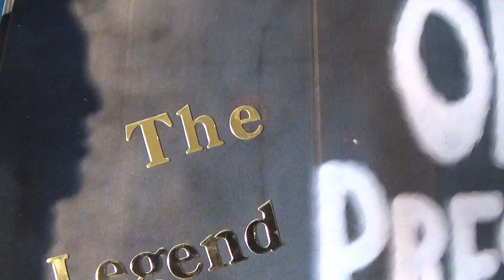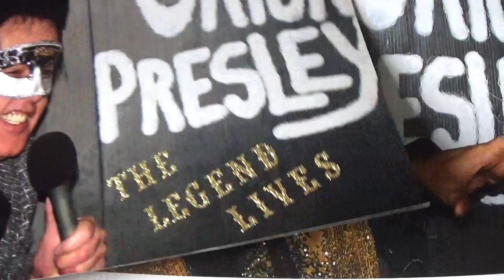Memphis Sun...My 45rpm Record "B" Side...7-14-1984... Orion Presley ORION Tribute Artist